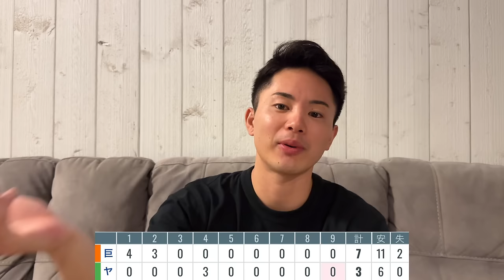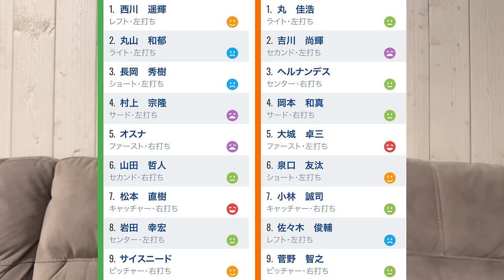【7/7 ヤクルト-巨人】『これだけ得点出来るのは丸のおかげ‼︎』巨人4連勝で遂に首位広島にゲーム差なし‼︎